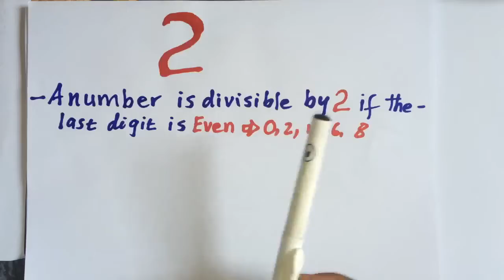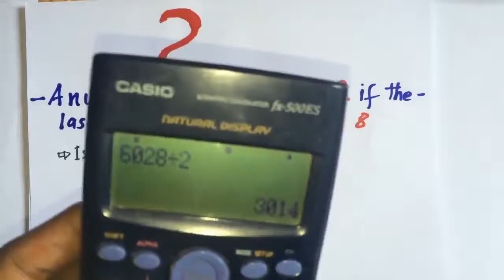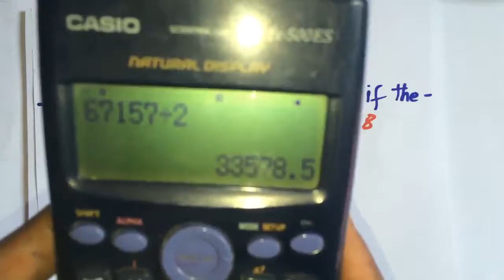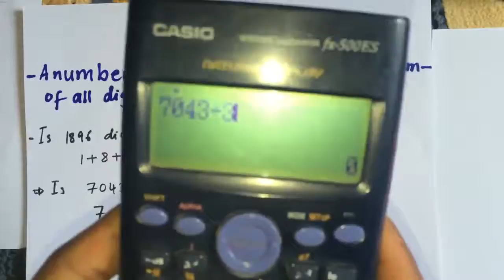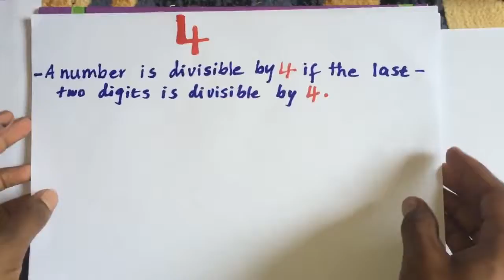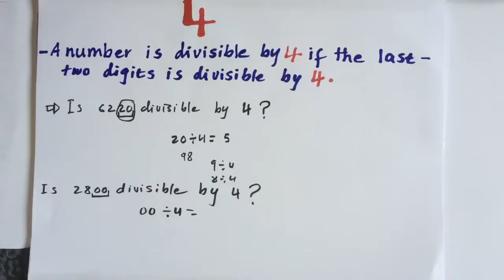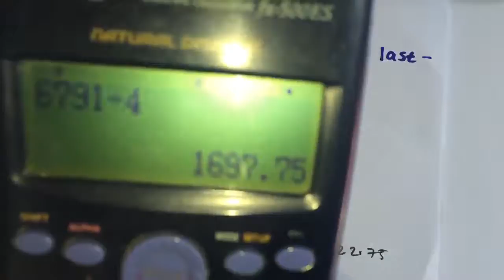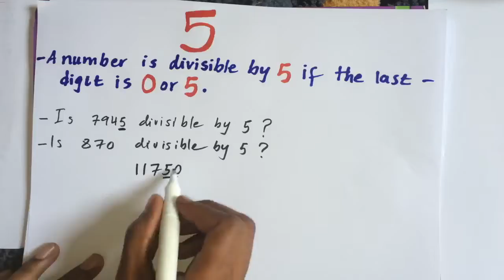Divisibility Test '' Tijaabinta U Qeybsamida ''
Hubinta  u qeybsamida